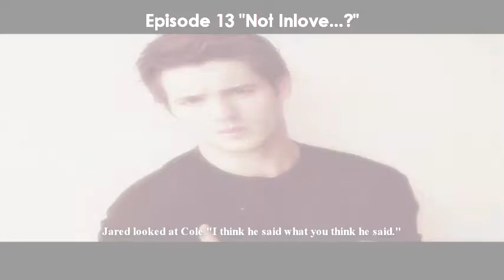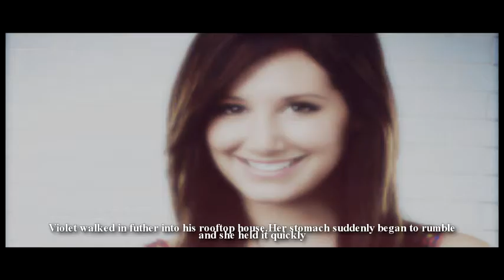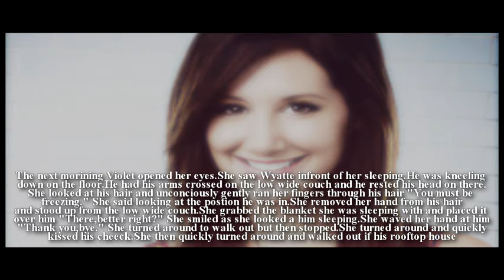You've Fallen For Me S01E013 "Not Inlove...?"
YFFM S01E1 "Not Inlove...?"
"Eye Candy is finally reunited after two years,and Wyatte's sincereity for Violet grows"